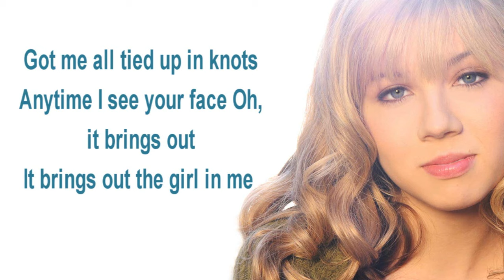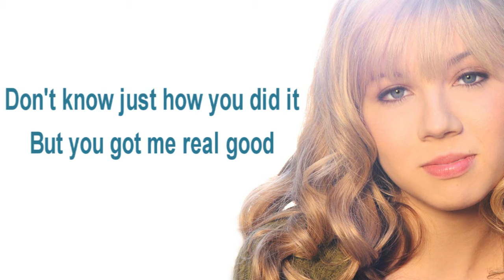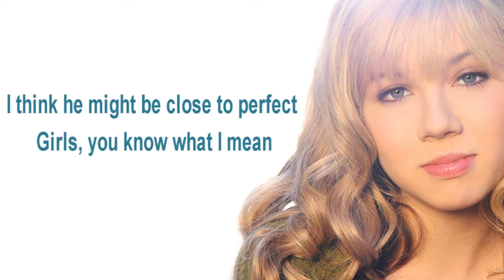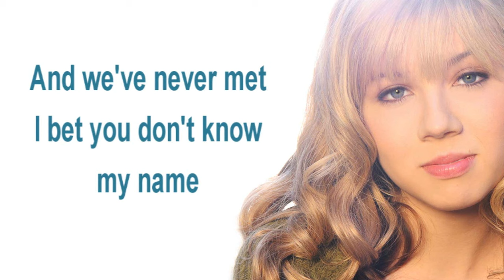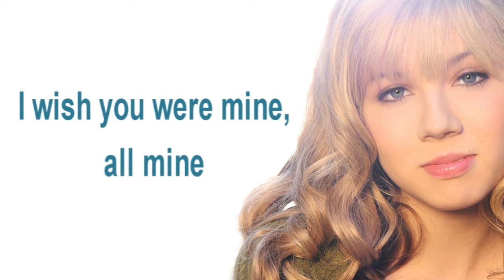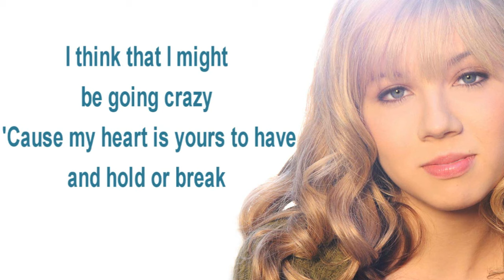Jennette McCurdy - So Close - Official Lyrics Video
Jennette started her country music career with this first single called: "So Close".
This single was released on March 2009 and was very successful!
It reached number 14# on the iTunes Country Charts.

I used Sony Vegas Pro 0.9 to make this video!

Song: "So Close"
Artist: Jennette McCurdy
Album: No Album - Only Single
Genre: Country, Pop
Written By: Jennette McCurdy, Ty Stevens & Joy Williams
Label: Your Tyme Records
Font: Ariel

My Review:
Honestly, I don't think that Jennette world have been so successful in the music business without this single. This song is one of the best songs Jennette has ever had: it's catchy, up-beat, fun with very great vocals. I too think that this song is pure awesome: The 'country-ish' intro was a perfect beginning for this country song. Through all the song there is this great upbeat country feeling that really makes the song special. Her vocals are super in it BUT I think that they auto tuned her voice a little in the "smile" and "mind" part...
Vocals: 9/10
Lyrics: 9/10